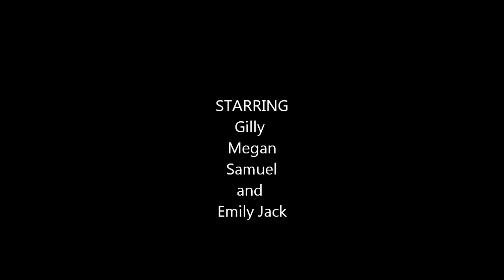Lost Valley - The Movie.wmv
Our day trip into the Lost Valley of Glencoe